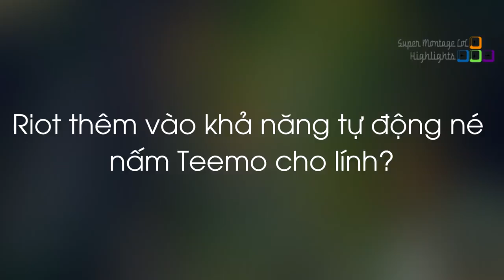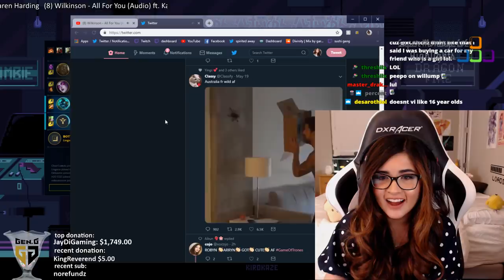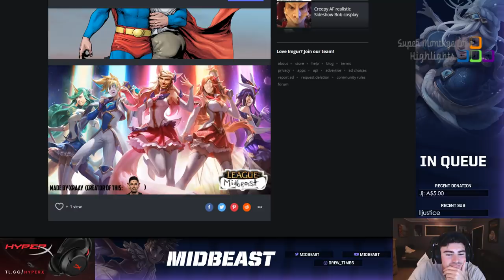Riot thêm khả năng tự động né nấm cho lính?, Mithy giải thích ý nghĩa tên cho Rekkles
Riot thêm khả năng tự động né nấm cho lính?, Mithy giải thích ý nghĩa tên cho Rekkles - Khi Cao Thủ Stream có gì Hot #787
✦ Link Nhạc:
✦ Outtro:
✦ Xin cảm ơn Twitch.tv Streams:
❤ Tyler1: /loltyler1
❤ BoxBox: /boxbox
❤ TFblade: /tfblade
❤ Rakin: /rakin
❤ Sneaky: /c9sneaky
❤ Midbeast: /midbeast